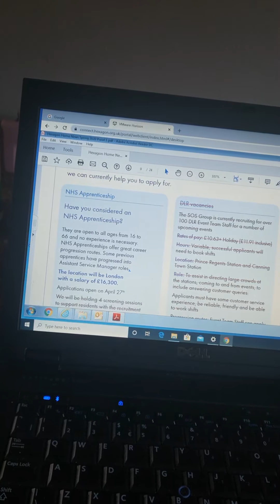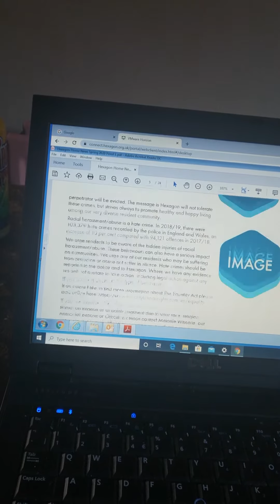Corona Champion Diary Day 7 / 1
Working from home and learning a new hobby